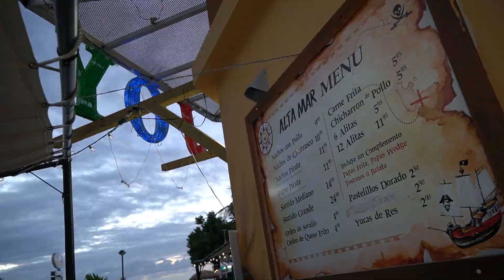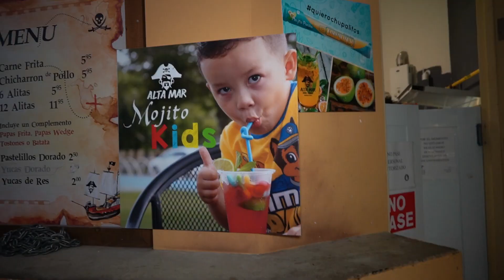ALTA MAR COMMERCIAL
ALTA MAR COMMERCIAL RESTAURANTE FAMILIAR CONOCIDO POR SUS FAMOSOS MOJITOS. EN AGUADILLA PUERTO RICO